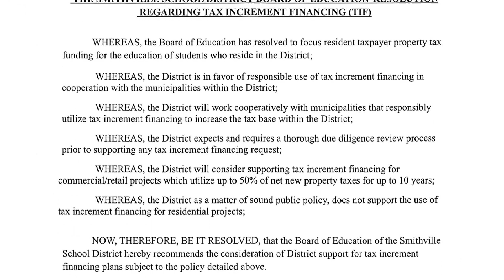Message from Denise Harwood May 25,2023